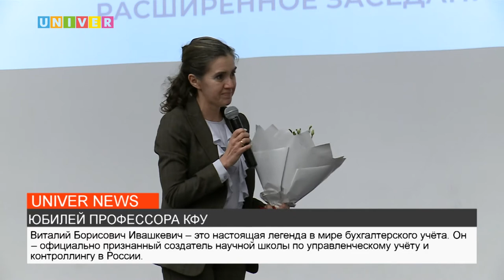ЮБИЛЕЙ ПРОФЕССОРА КФУ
Состоялось торжественное заседание Ученого совета Института управления, экономики и финансов, посвященное 85-летию заслуженного профессора Казанского университета Виталия Борисовича Ивашкевича. О том, как это было, смотрите наш сюжет.